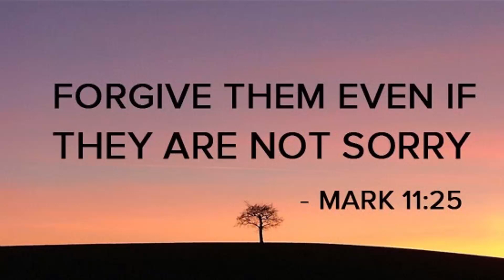Income Tax : Update Series # 9 : Sec 43B